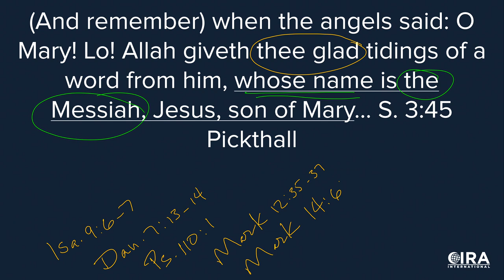Tawhid: Disproven By The Quran And The Bible - Tawhid Dilemma Ep. 13 (Al Fadi & Sam Shamoun)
This is a repost of the November 23, 2019 broadcast on the CIRA International YouTube Channel.

How can Muslims hold to the idea of Tawhid (Oneness of God) when it has been disproven by the Quran and the Bible?

As we continue this series, we follow closely on from the previous episode with Sam Shamoun and Al Fadi to show how Jesus responded to the Messianic claims made by David in Mark 12:35-37 where Jesus rightly asks the question:
“Why do the teachers of the law say that the Messiah is the son of David?” Jesus then goes on to say “David calls him ‘Lord.’ How then can he be his son?”

After establishing the Messiah as more than just a man throughout the previous episode and this episode, Sam and Al go to Mark 14:61-62 where the high priest asks of Jesus “Are you the Messiah, the Son of the Blessed one? To which Jesus replies “I am”.

All of this, as shown in the video, puts Jesus above all mankind (Daniel 7), sitting on the right hand of God (Psalm 110) coming on the clouds of heaven (Mark 14).
So the Messianic model found in the Bible (and not the Quran) shows us that the Messiah is God in the flesh, the Messiah is one with God and that the Messiah rules over all creation.